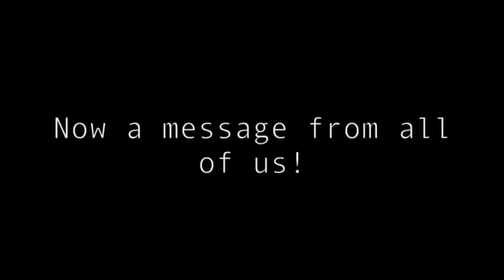every David Dobrik christmas outro